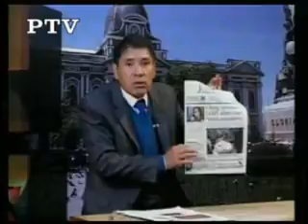03/09/19 ENTREVISTA A JAVIER QUISPE. EN LA REVISTA 5 DÍAS